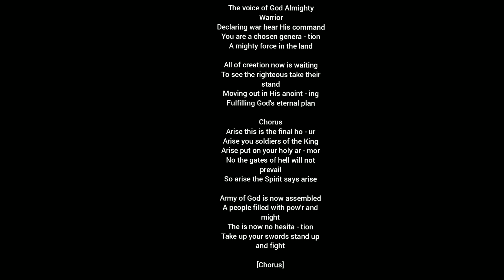The Spirit says Arise composed in 1990 by Billy Funk